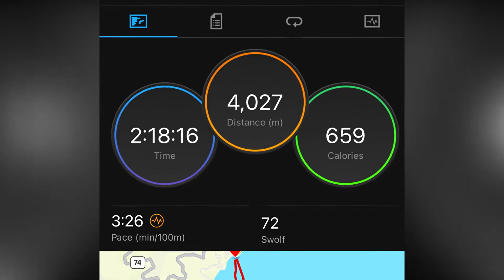Swimming to the Sleeping Dinosaur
📢 If you enjoyed this video help others enjoy it by sharing this video: